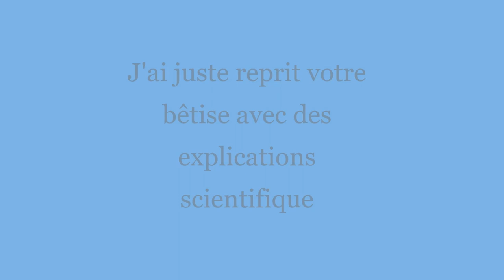Message au petit clignotant !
C'est suite a votre duo avec ta copine, que j'ai repris votre voyance, en disant plusieurs fois lors de celle ci, que ce n'est pas de la voyance mais des explications scientifiques.

donc en fait, tu t'appercoit que tu as tord et tu essaye de me mettre des choses que je n'ai pas prédit, alors que toi oui

Par contre nous sommes des milliers a attendre les preuves de tes passages a la télévision et la radio comme tu le prétend sur ton cabinet ou tu travail, mais aussi tes voyances en ce qui concerne le conflit mondial qui arrive sur les dossiers non déclassifier retrouvé chez biden, concernant l’Ukraine et sa position planétaire ???

Sans ça tu es a mes yeux un pique assiette !!!